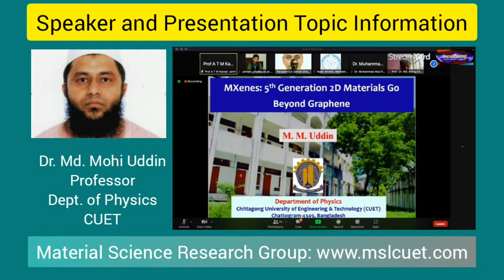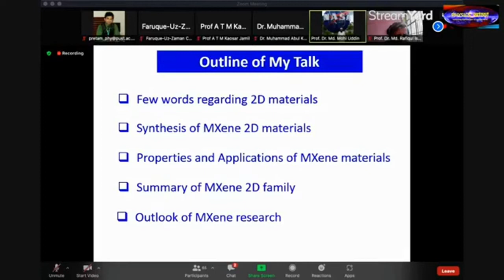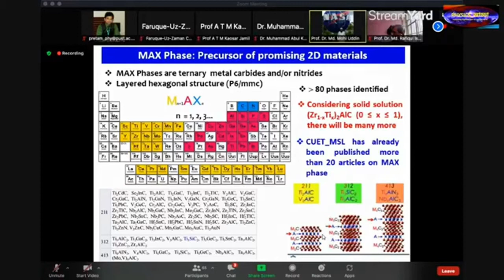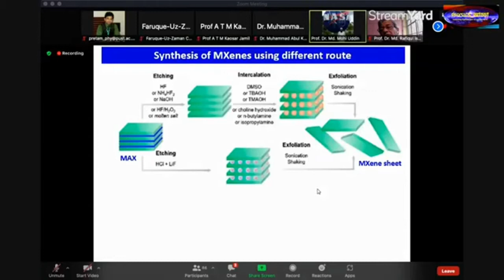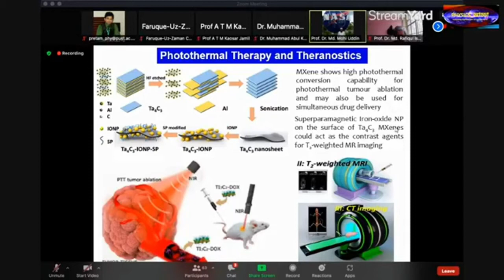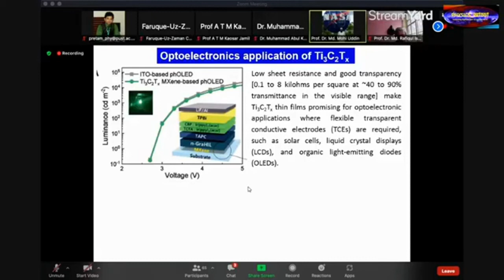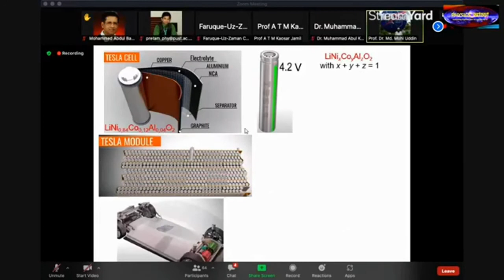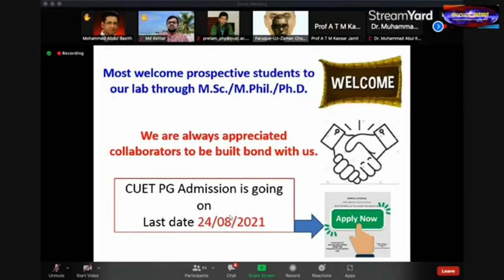Invited Speech on MXenes Materials by Professor Dr. Md. Mohi Uddin, Dept. of Physics, CUET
Invited Speech on Mxenes Materials by Professor Dr. Md. Mohi Uddin of CUET in a National Conference on Physics 2021 organized by Bangladesh Physical Society held on 06-07 August 2021.

This video portion is uploaded here with the permission of the invited speaker. The original lecture is available in this